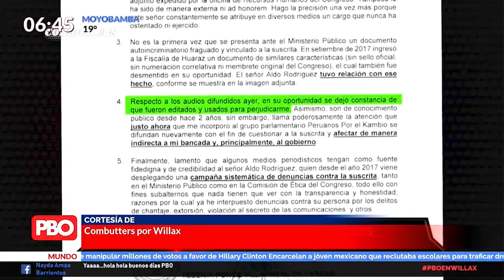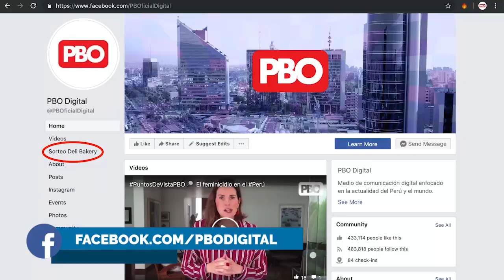PortadasPBO📰 Cruzaron sable | Olaechea vs. Vizcarra: “No tenga miedo a gobernar”